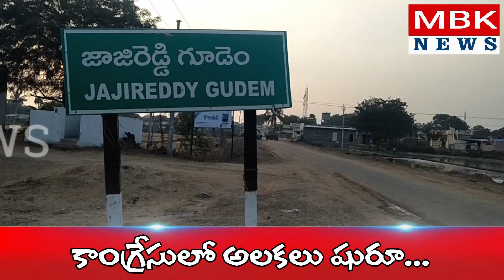కాంగ్రెస్‌లో అలకలు షురూ....MBK NEWS please subscribe This channel for latest updates ...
సూర్యాపేట జిల్లా జాజిరెడ్డి గూడెం మండలం కాంగ్రెస్ పార్టీలో అలకలు మొదలైనవి . మండల కాంగ్రెస్ వర్కింగ్ ప్రెసిడెంట్ గా నియమితులైన నర్సింగ శ్రీనివాస్.
 నేడు రాజీనామా లేఖను తుంగతుర్తి నియోజకవర్గ  బ్లాక్ కాంగ్రెస్ అధ్యక్షులు  అంజిరెడ్డి రాజేందర్ రెడ్డికి అందజేశారు .నిరసనగా శ్రీనివాస్ మాట్లాడుతూ సామాన్య కార్యకర్త లాగ పార్టీలోనే కొనసాగుతానని చెప్పారు  ...